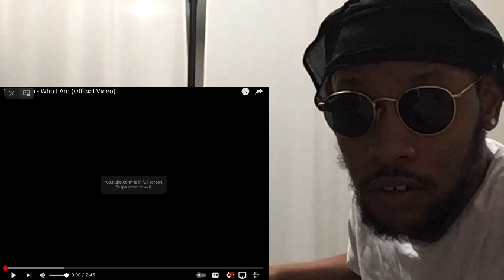DD OSAMA “WHO I AM” | CORY REACTION